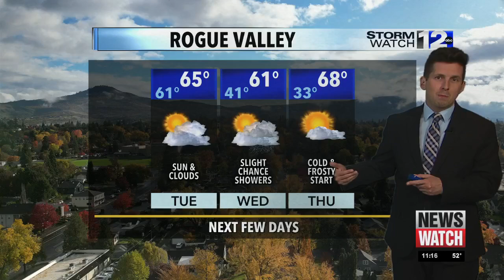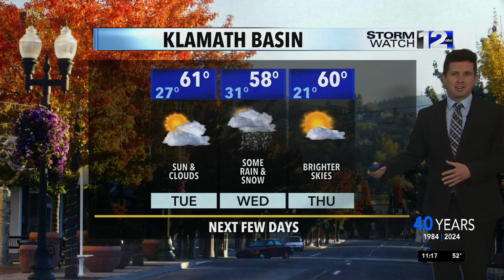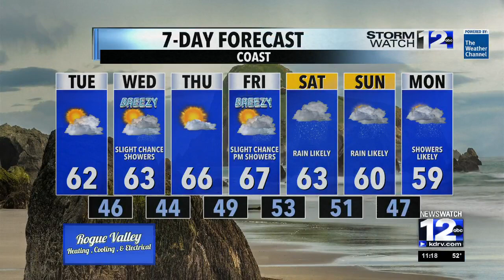Monday, October 21st Overnight Weather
Dry and seasonal for Tuesday, but a storm system on Wednesday will bring the chance for some rain and mountain snow to parts of the region.